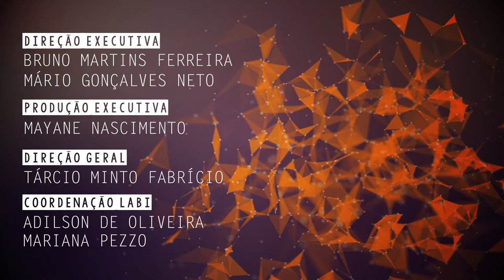Eficiência energética do ambiente urbano é tema de pesquisas da UFSCar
Erico Masiero, professor do Departamento de Engenharia Civil da Universidade Federal de São Carlos ( DECiv - UFSCar) , fala de suas pesquisas sobre o desenvolvimento do ambiente urbano e as alterações nos índices de eficiência energética.

CLICKCIÊNCIA